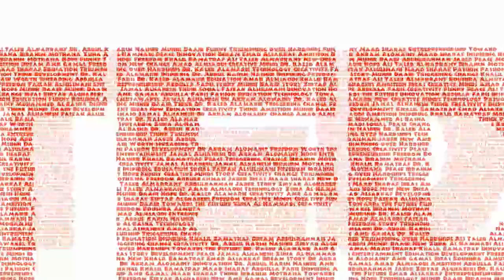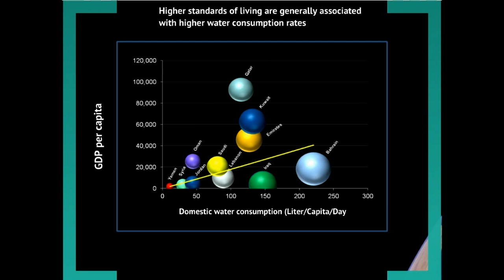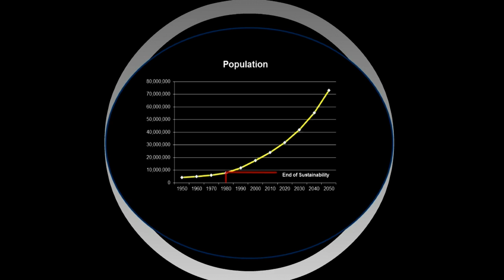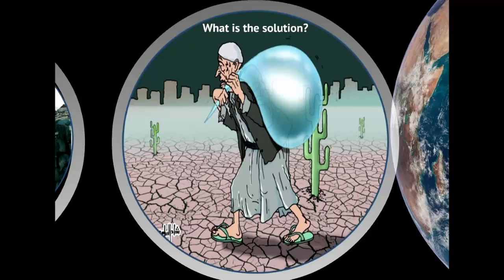Scarcity of water in Yemen: An urgent call for action : Kaled Alamarie at TEDxSanaa 2012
Dr. Kaled Alamarie
Environmental Protection Scientist

Water wars are real wars that are raging internationally in public and in secret. Sana'a is a city threatened by drought and depletion of its water resources as indicated in several alarming studies.
Khalid has a substantial experience in the field of water and the problems and solutions.
His talk will enlighten us about possible ways out of this dilemma for the best interest of the present and future generations.

د. خالد العامري
عالم في حماية البيئة

إن حرب المياه هي حرب حقيقية تدور رحاها في الخفاء والعلن على مستوى الدول , وصنعاء مدينة مهددة بالجفاف ونضوب الموارد المائية كما في كثير من الدراسات ولخالد تجربة وخبرة كبيرتين في مجال المياة والمشاكل والحلول المتعلقة بها وستسلط
محادثته الضوء على بعض المخارج الممكنة لها بما يضمن مصلحة الحاضر والأجيال القادمة